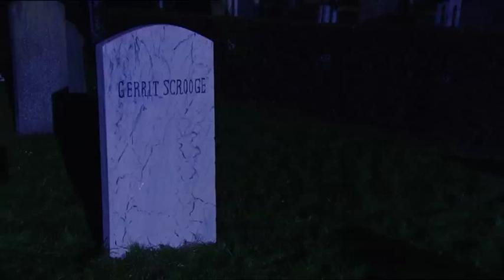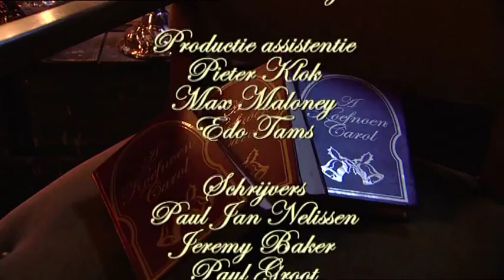Koefnoen - A Koefnoen Carol 3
Koefnoen's vrije interpretatie van Charles Dickens' A Christmas Carol zoals uitgezonden met kerst 2004. Maar helaas nog immer actueel. Laatste deel van een drieluik.